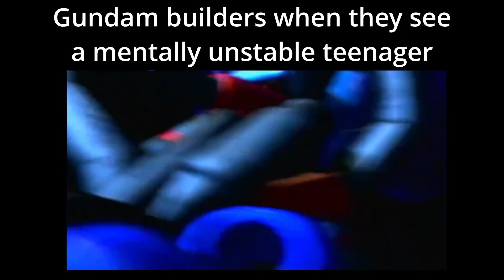Vtuber gets revenge for not getting payed (Sonic Heroes Highlights #6)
Timestamps:
0:00 - Team Chaotix End
1:47 - Where's My Money, Lembowski?
2:36 - Special Stages
4:40 - Beginning Of The End